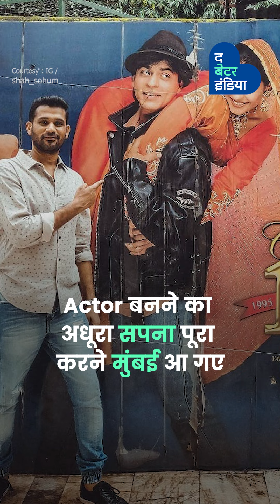घर बेचकर बनाई Tumbbad | Sohum Shah | Bollywood Actor | Struggle Story | The Better India Hindi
राजस्थान के गांव से निकलकर गांव की कहानी को ग्लोबल पहचान दिलाने वाले एक्टर हैं सोहम शाह, उनकी फिल्म तुंबाड आज उन चुनिंदा फिल्मों में शामिल है, जिसे पहली बार रिलीज होने के बाद फ्लॉप मान लिया गया, लेकिन बाद में वह हिंदी सिनेमा की सबसे शानदार फिल्मों से एक बनी, फिल्म के लीड एक्टर और प्रोड्यूसर Sohum Shah की रियल लाइफ जर्नी भी उनकी इस फिल्म की तरह ही रही है।